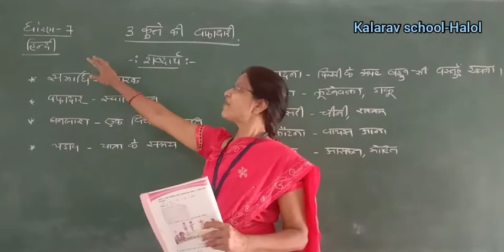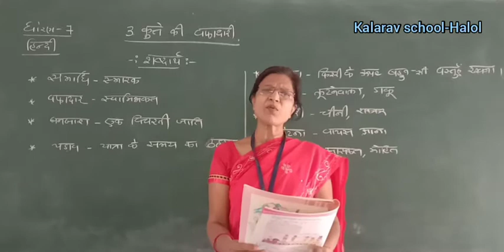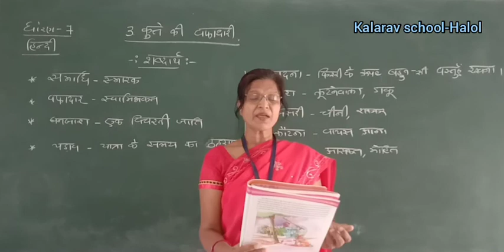STD -7 GM HINDI CH -3 KUTTE KI VAFADARI PART- 1